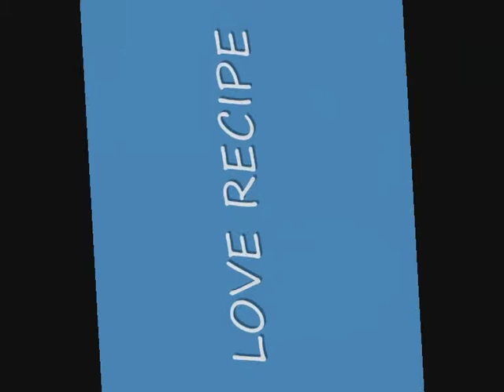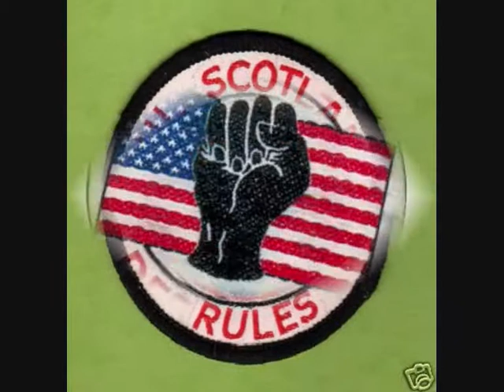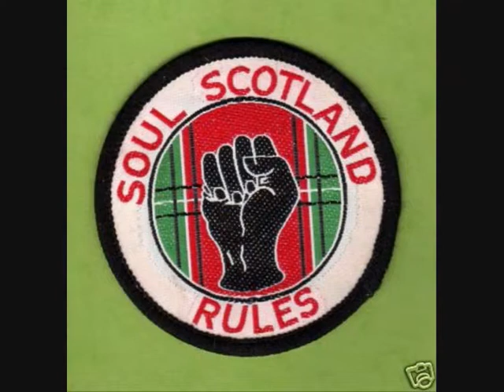LT DAVIS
PREVIOUSLY UNRELEASED